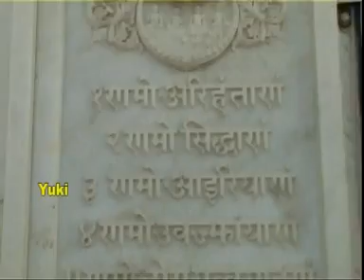फूल बनो कांटे मत बनना। जैन भजन। ज्ञानेंद्र शर्मा। Phool Bano Kante Mat Banna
Song:  Phool Bano Kante Mat Banna
Singer:Gyanendra Sharma
Lyrics: Manoj Jain
Album: Jain Dhram Ke Heere Moti
Producers: Amresh Bahadur, Ramit Mathur
Label: Yuki